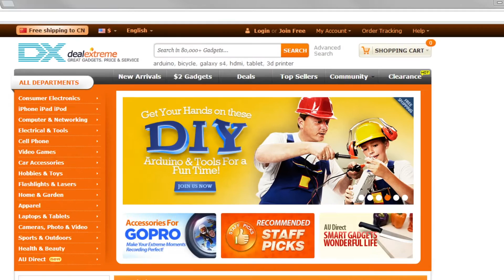DX:Geotel Note Android 6.0 Smartphone w/ 3GB RAM 16GB ROM - Dark Blue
5.5" HD, Dual SIM, 1280 x 720, MT6737, Quad-Core, 5MP + 8MP, BT4.0, 3200mAh, EU Plug

General
Brand GEOTEL
Model Note
Quantity 1 set
Material PVC
Form Color Deep Blue
Housing Case Material PVC
Network
Band Details 4G: FDD-LTE 800/900/1800/2100/2600 (Band 1,3,7,8,20), 3G: WCDMA 900/2100 , 2G: GSM 850/900/1800/1900
Data Transfer GPRS , HSPA , EDGE , LTE , HSUPA
WLAN N/A
SIM Card Type Standard SIM , Micro SIM
GPS Yes
Bluetooth Version Bluetooth V4.0
System
Operating System Android 6.0
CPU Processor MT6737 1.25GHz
CPU Core Quantity Quad-Core
GPU ARM Mali-T720MP1
Storage
RAM 3GB
ROM 16GB
Available Memory 11.2GB
Memory Card Micro SD
Max. Expansion Supported 32GB
Display
Touch Screen Type Yes
Camera
Camera Pixel 8.0MP
Front Camera Pixels 5MP
Flash Yes
Auto Focus Yes
Power
Other Features
features Wi-Fi , GPS , Bluetooth
Sensor N/A
Waterproof Level IPX0 (Not Protected)
I/O Interface 3.5mm
Format Supported WAV, AMR, MP3, MID, 3GP, RM, MPEG-4, AVI
Dimensions & Weight
Packing List
1 x Cell phone
1 x Data cable
1 x Power adapter
1 x User manual
1 x Warranty manual